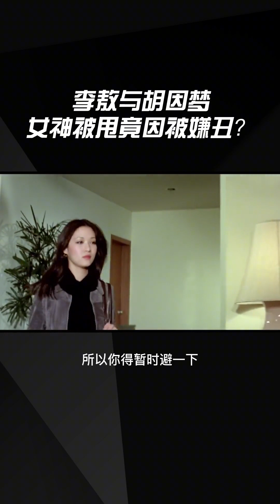漂亮了就能万事大吉吗？胡因梦被称为比林青霞还美的女人，却被自己的丈夫李敖嫌弃，只因为曾看见她在卫生间被便秘憋的满脸通红。所以不是女人不够美，而是对方不够爱。故事